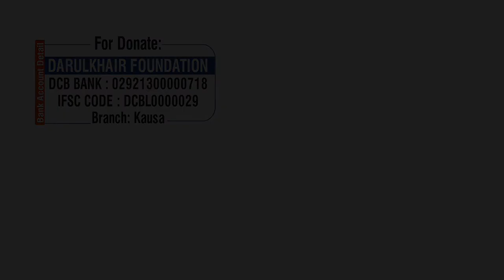Hamari Tauba Kaise Qubool Hogi By Shaikh Shamim Ahmed Abdul Haleem Madani